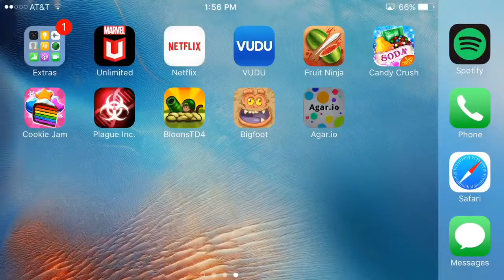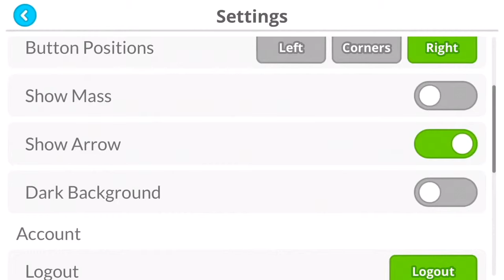Agar.io game app review!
Stuff I use to film with

Canon eos m3
EF-M 18-55mm
EF-M 22mm
Rokinon 12mm

Canon T6i
EF-S 18-55
EF-S 18-135
EF-S 10-18
EF-S 50mm